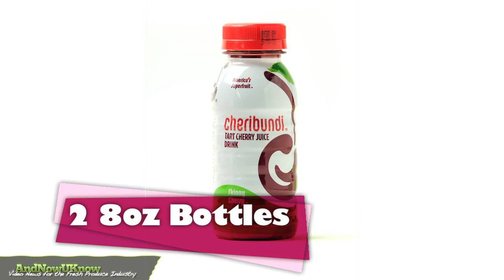AndNowUKnow: Chiquita, Cheribundi and Love Beets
For Chiquita Brands International, location is everything.  Over the next year the company will be relocating and consolidating in Charlotte, North Carolina from the company's current Cincinnati location.  Charlotte is home to the corporate headquarters and hopes that by relocating the 300 positions in Cincinnati and 100 other positions scattered across the nation, the move will enhance execution and generate more efficient and productive decision making.  Fernando Aguirre, Chairman and Chief Executive Officer for Chiquita states, "After an extensive review of our capabilities and needs, we are confident that Charlotte is the optimal location for our business and that our decision to relocate is in the long-term best interest of our company, customers, employees and shareholders."

Cheribundi tart cherry juice is revealing its more than just a pretty taste.  In a new study, the juice is proving to be effective in symptom relief for patients with arthritis of the knee.  When two 8-ounce bottles of Cheribundi were consumed each day for six weeks, patients exhibited improved Western Ontario and McMaster Universities Arthritis Index (WOMAC) scores and had significantly decreased high-sensitivity C-reactive protein levels.  WOMAC is a set of standardized questionnaires that help health professionals evaluate the condition of patients with osteoarthritis of the knee and hip.  The results were published in the Official Journal of the American College of Rheumatology.

Love Beets is taking the holidays in stride, with a few new tidbits to brag about .  The company's latest creation is the vacuum packed, 8.8 oz, Organic cooked beets offering a perfect ingredient to holiday meals.  Love Beets' recent Facebook campaign "For Those of Us Who Love Beets" is also proving to be quite a hit.  The campaign rewards individuals for simply 'liking' the Love Beets' page, providing them with a $1off coupon for its products.   The vitamin, mineral and micronutrient packed beets can be a culinary enjoyment as well in recipes like Love Beets with Melted Brie on Toast and Love Beets Walnut & Herb Dip with Pita Chips.  Katherine Shropshire of Love Beets states, " Love Beets delivers a totally unique taste experience. The Love Beets product line includes unique flavor infused beets, vacuum packed beets, and a snack pack. With Love Beets there is no longer a need for time consuming, messy scrubbing and preparation."